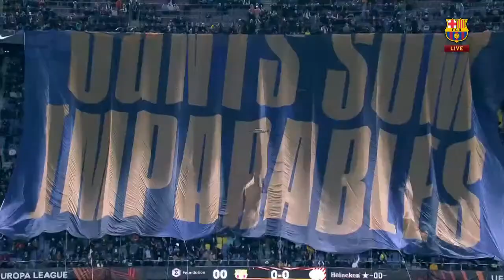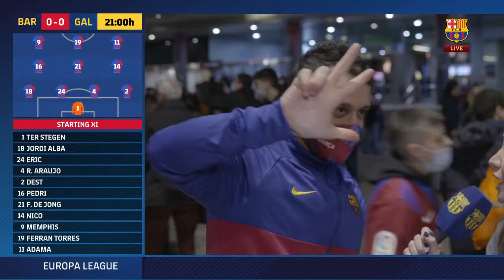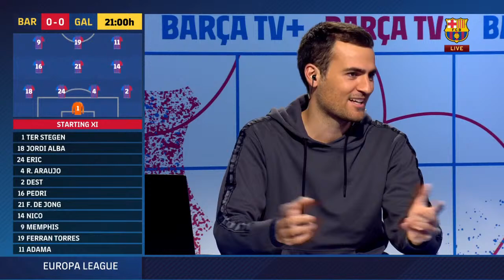🔴 BARÇA - GALATASARAY | UEFA EUROPA LEAGUE PRE-MATCH LIVESHOW ⚽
Enjoy a special liveshow for the preview of the first leg between Barça - Galatasaray, of the 2021/22 Europa League campaign.